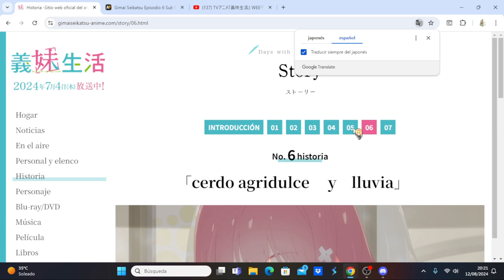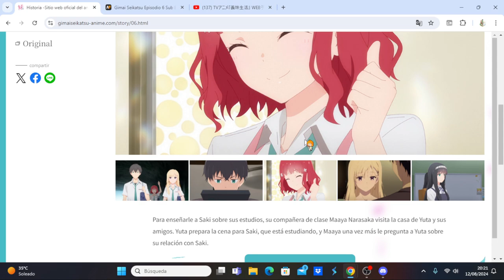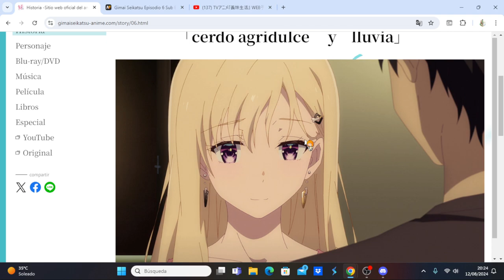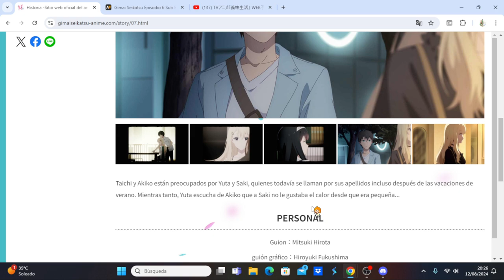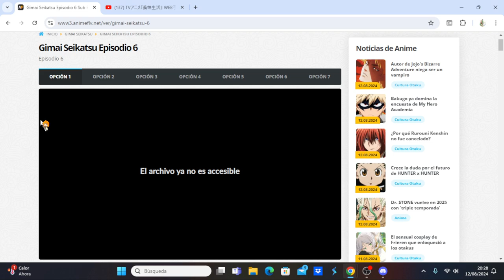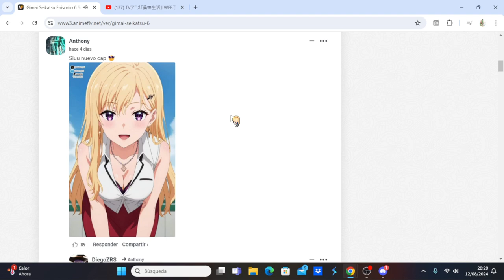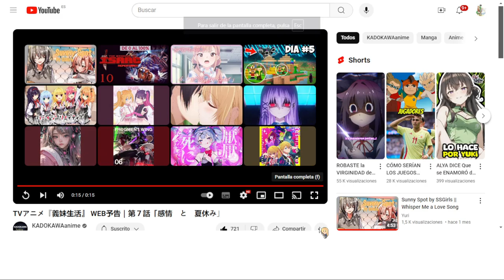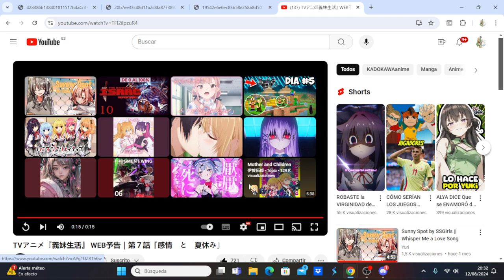Gimai Seikatsu comentando avance del capítulo 7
Anime Opening and Ending: Gimai Seikatsu